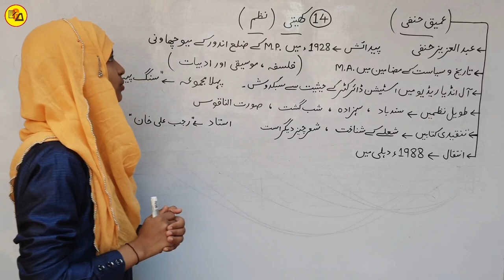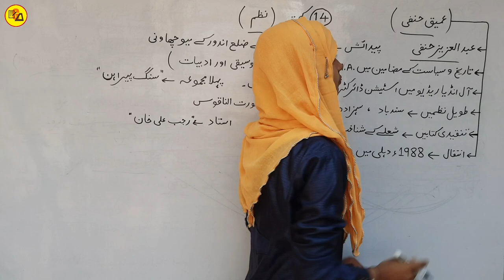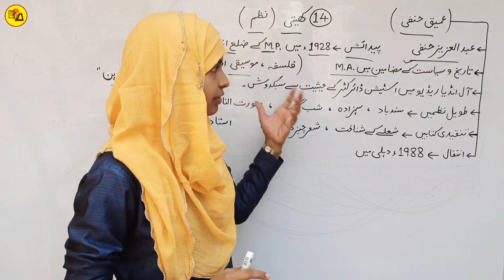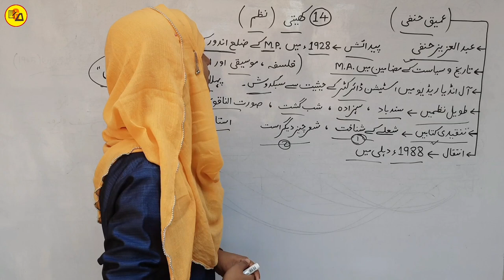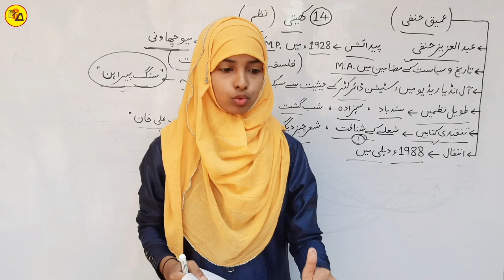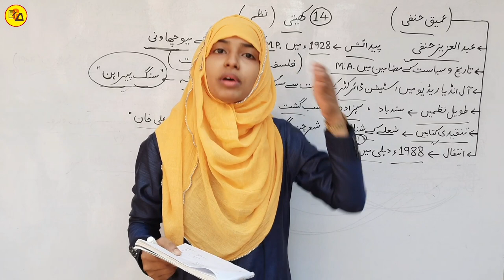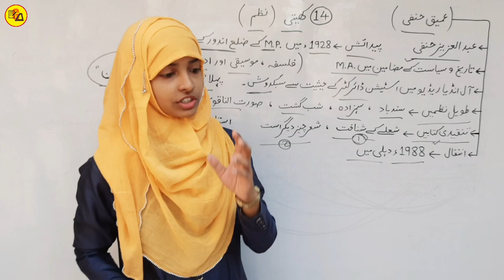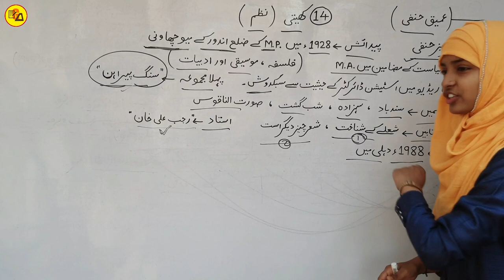12Th Class Urdu Chapter 14 | Kheti | Kheti Class 12 Urdu | Amiq Hanfi | Muskaan Mam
Best Wishes :-

BSEB 12th class urdu
Urdu kahkasha book chapter 14
Kheti chapter 14 by muskaan mam
Class 12 urdu by muskaan mam
Class 12 ka urdu chapter 14
Urdu for class 12
12th class urdu chapter 14